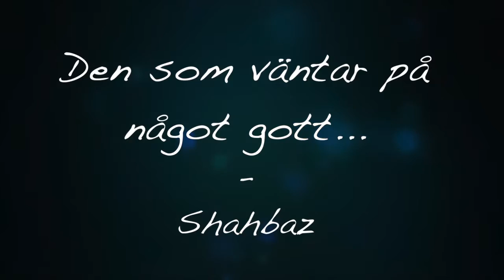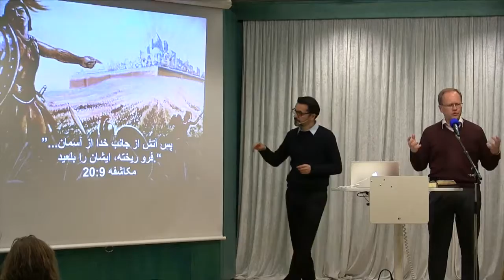Den som väntar på något gott - Shahbaz (Eng + Sv + Farsi)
Bibelns förutsägelse är att det finns en fantastisk händelse som ger oss evigt hopp. Du och jag kan få vara med.